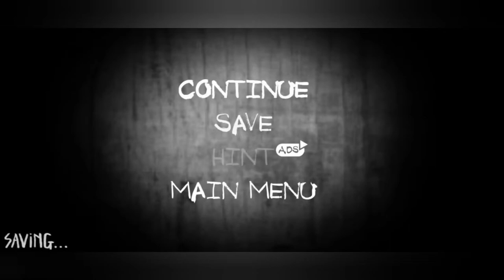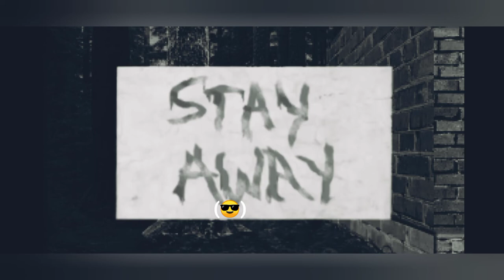THE DARKEST WOODS 1.1 😱(the forest 🌲)